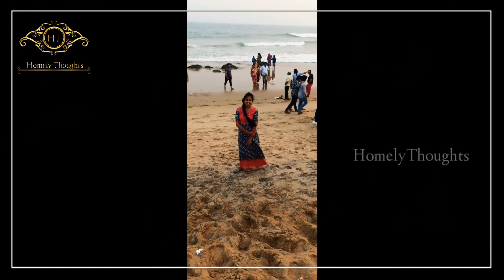New Year Celebrations || A Day Vlog With Family💓 || Happy New Year || HomelyThoughts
Ikkath Long Frock From 👇🏼👇🏼
Supriya_mekaa👇🏼👇🏼

Group 1
All collection Available
Sarees dress materials kurthis plazo sets watches hand bags jewellery with low costs
Direct dealing with manufacturers and wholesalers
Best prices available
Strictly no calls
Google pay phone phe tez bank payment Available
No cod
One week home delivery available
After dispatch will share tracking

Supriya from Visakhapatnam